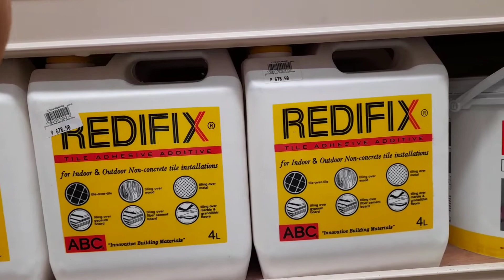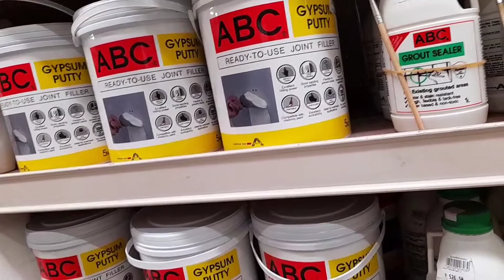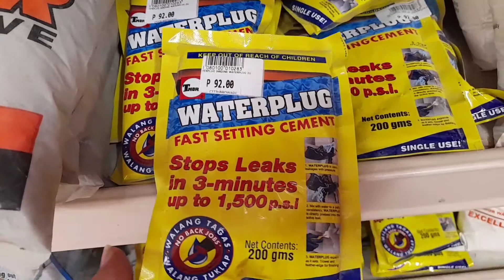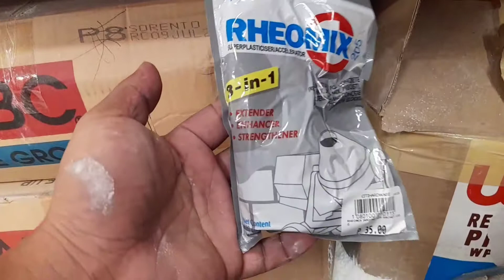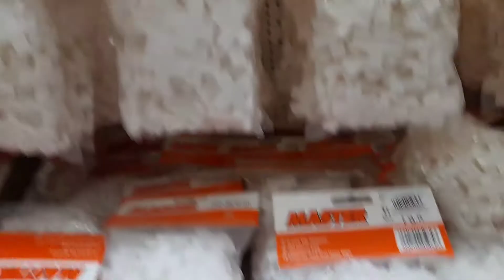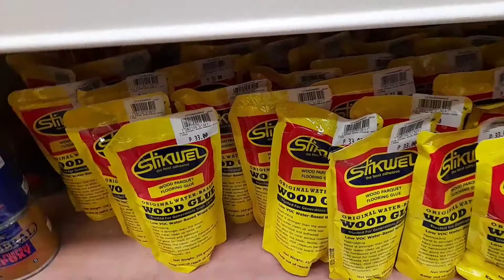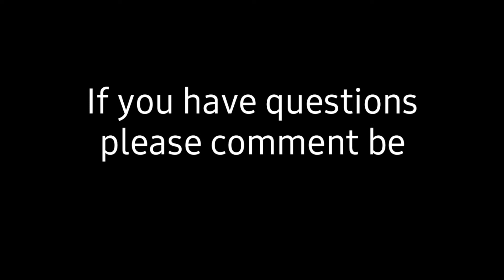Vlog about Paints